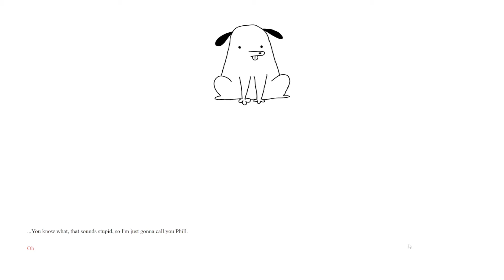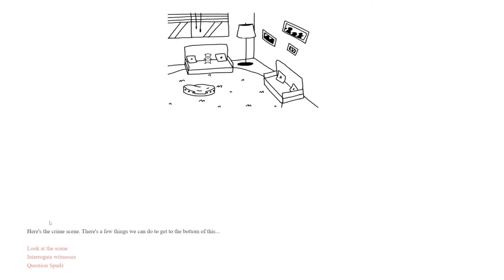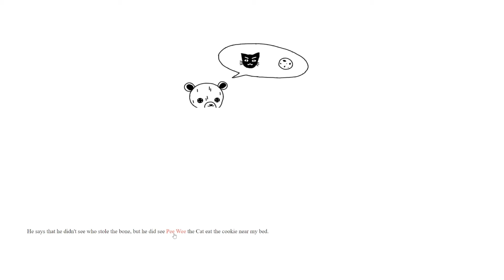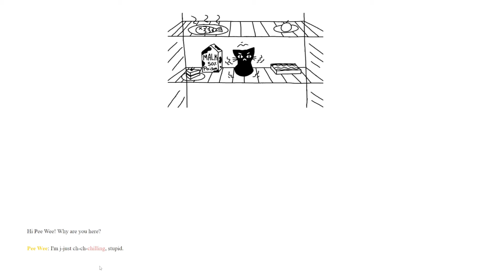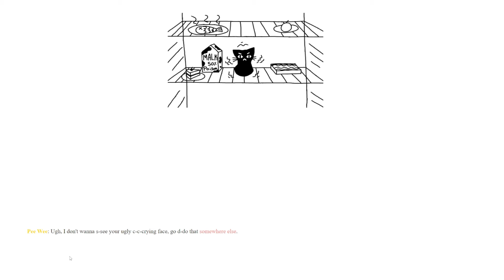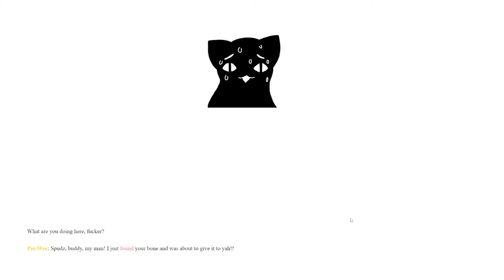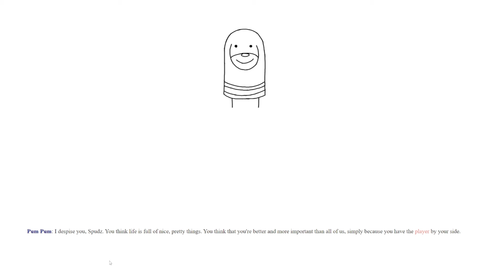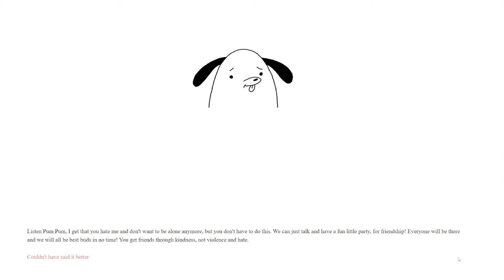Truly a Tragedy | Who Stole My Bone [Full Game]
In this video I'm playing a short text-based game called Who Stole My Bone. This content - just like all my other videos - is targeted for adults and deals with mature themes. There are content warnings I've listed below in case you wish to see them before watching this video. This was my first time playing Who Stole My Bone but it seems I accidentally choose surprisingly fitting voices for these characters.

✦✦✦ Story Synopsis ✦✦✦
Who Stole My Bone? is a short Twine game made for the I Can't Draw game jam, starring an oddly shaped dog named Spudz. Become a detective with Spudz for 15-ish minutes as you try to find the culprit who stole his bone.

✦✦✦ Game Info ✦✦✦
➧ Author: Kryptic Kitty
➧ Release Date:  April 21, 2019
➧ Websites:
➧ Content warning: Swear words & threats & violence

✦✦✦ Info About My Channel - Catherine Gaming | Visual Novels & Indie Games ✦✦✦
My channel features let's play videos of visual novels and indie games with commentary. If you know an interesting game you would like me to play, let me know!